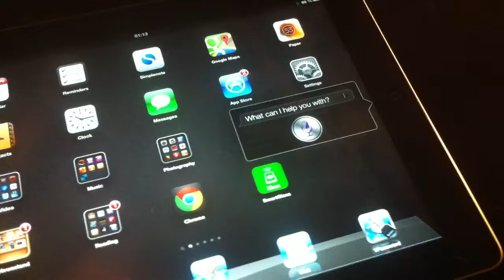Trying to contact Peter